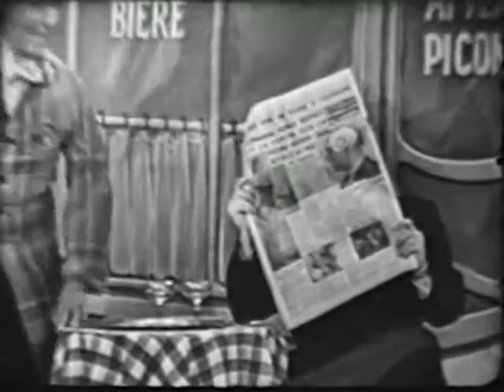Comercial Largo -Speidel Watch Bands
Un comercial increíblemente largo para las bandas de relojes de Speidel ... o tal vez, en lugar de ser un comercial, podría considerarse un boceto de comedia con colocación de productos.